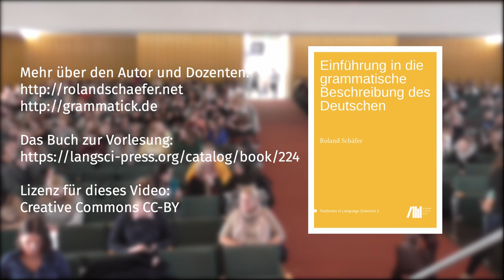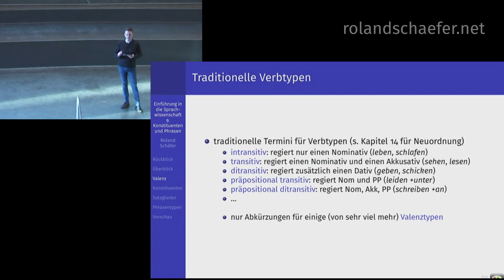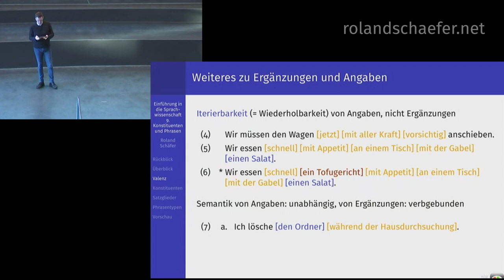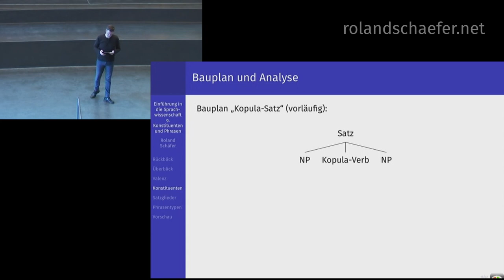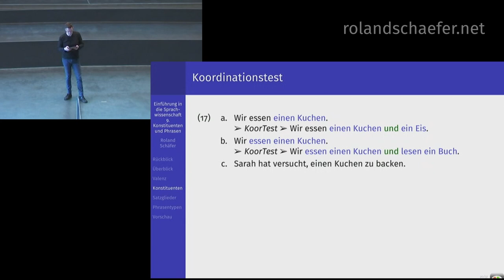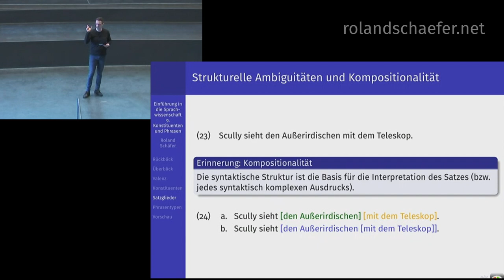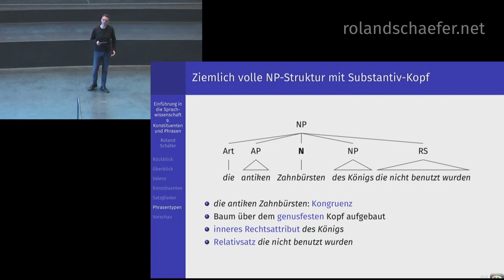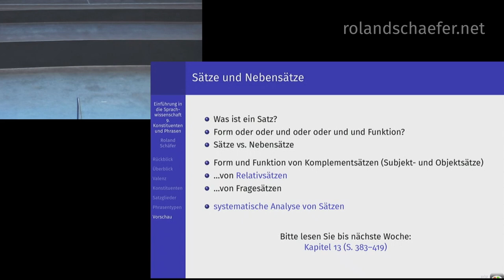NEUE VERSION : LINK IN BESCHREIBUNG | Germanistische Sprachwissenschaft (9) Konstituenten & Phrasen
Sehen sie sich lieber die neue Fassung an!

Vorlesung „Einführung in die germanistische Sprachwissenschaft“ von Roland Schäfer an der Freien Universität Berlin (Deutsche und niederländische Philologie) im Wintersemester 2019/2020.

Die Vorlesung führt in Kernbereiche der Grammatik bzw. theoretischen Linguistik (Phonetik, Phonologie, Morphologie, Syntax, Graphematik) ein. Gleichzeitig wird ein Überblick über die Grammatik des Deutschen aus linguistischer Sicht gegeben. In der neunten Vorlesung beginne ich mit der Besprechung der Syntax des Deutschen. Ich erkläre zunächst, warum syntaktische Analysen wichtig sind, und was das Ziel einer syntaktischen Beschreibung ist. Dann gehe ich auf die in der Syntax besonders wichtigen Grundbegriffe der Rektion, der Ergänzung (ähnliche Begriffe: Komplement, Argument, Subjekt und Objekt) und Angabe (ähnliche Begriffe: Adjunkt, adverbiale Bestimmung) sowie der Valenz ein und zeige, dass die traditionellen intransitiven, transitiven, ditransitiven Verben (usw.) nur einige von sehr vielen Valenztypen sind. Ich argumentiere, dass die Unterscheidung zwischen obligatorischen (notwendigen) und fakultativen (optionalen, nicht notwendigen) Einheiten untauglich ist, um zwischen Ergänzungen und Angaben zu unterscheiden. Vielmehr analysiere ich Ergänzungen als verbspezifisch bzw. verbklassenspezifisch lizenzierte Elemente. Nach einer Illustration des Nutzwerts von effizienten syntaktischen Beschreibungen führe ich die sogenannten Konstituententests von und dekonstruiere der klassischen Begriff des Satzglieds. Schließlich zeige ich die Baupläne der Nominalphrase (NP) und der Präpositionalphrase (PP), einschließlich einer Besprechung von sogenannten Subjektsattributen und Objektsattributen in der NP.

Zu den Themen „Lizenzierung, Rektion, Valenz, Ergänzungen und Angaben, Dependenz“ gibt es einen vertiefenden Beitrag im Blog

Ich versuche Fragen, die in den Kommentaren auf Youtube gestellt werden, zu beantworten. Besser stellen Sie sie aber in meinem Blog im Post zu diesem Video

Die Qualität der Videos und des Tons schwankt leider ohne mein Zutun. Ich musste mit dem Material arbeiten, das mir zur Verfügung gestellt wurde. Nicht alles ließ sich in der Postproduktion korrigieren.